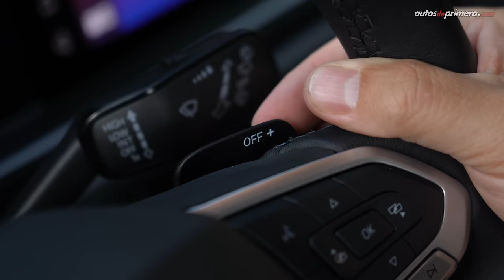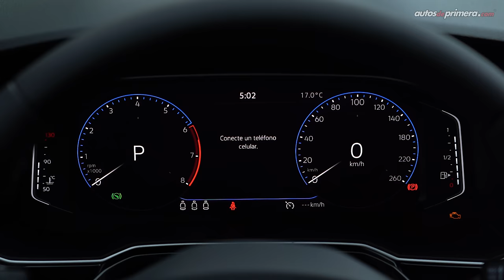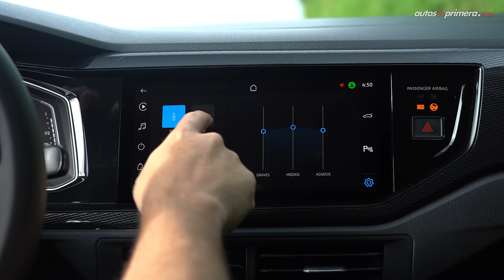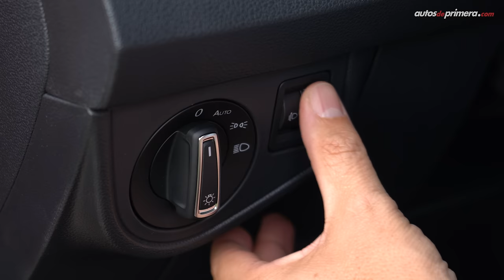Volkswagen Polo Highline 🔥 Ahora con motor turbo y mejor equipado 🔥 Prueba - Reseña (4K)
Volkswagen Polo Highline, probamos a fondo la versión más equipada del exitoso hatchback subcompacto. El nuevo Volkswagen Polo Highline hace parte de la actualización a la actual generación. El nuevo VW Polo Highline, ahora equipa el nuevo motor turbo de 1.0L de 3 cilindros, el cual entrega 100 hp de potencia y un torque de 170 Nm acoplado a una caja automática Tiptronic de 6 velocidades con levas de cambio en el volante. ¿Qué les parece el nuevo Volkswagen Polo Highline 2024? ¿Les gustó 2025 Volkswagen Polo Highline o prefieren otro modelo de este segmento? Déjanos tus preguntas o comentarios... ⬇️⬇️⬇️

Precio Volkswagen Polo 2024 (marzo)*
👉🏼 Volkswagen Polo Track Mec. 1.6L $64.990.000 (USD 16.453)
👉🏼 Volkswagen Polo Trendline Mec. 1.6L $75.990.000 (USD 19.238)
👉🏼 Volkswagen Polo Highline Aut. 1.0L Turbo $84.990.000 (USD 21.516)**
👉🏼 Volkswagen Polo GTS Aut. 1.4L Turbo $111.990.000 (USD 28.352)

*El precio en dólares corresponde a una TRM de 1 dólar = COP $ 3.950 pesos colombianos (promedio) a la fecha de publicar este video. El precio podría variar en cualquier momento.

Resumen del vídeo: ⬇️
00:00 Volkswagen Polo Highline
01:06 Diseño Exterior
02:09 Llantas y rines
03:17 Capacidad del Baúl / Maletero
03:58 Tamaño - Medidas
04:43 Diseño Interior
06:12 Clúster de instrumentos
08:29 Sillas en cuero
09:14 Sillas traseras
09:45 Equipo en Seguridad
10:21 Motor 1.0L Turbo TSI
10:56 Aceleración 0-100 km/h
11:51 Modos de conducción
12:50 Consumo de combustible
13:55 Conclusiones
15:44 Precio Volkswagen Polo